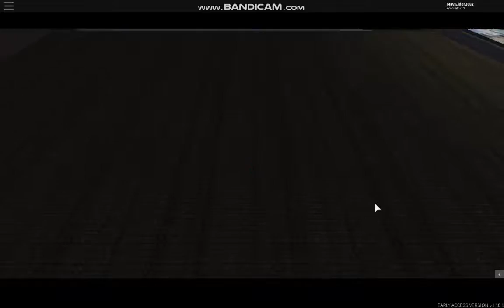BtD: Redux Nightmare (Blue Boxer Skin)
Nightmare gameplay with Blue Boxer Skin in Before The Dawn: Redux.